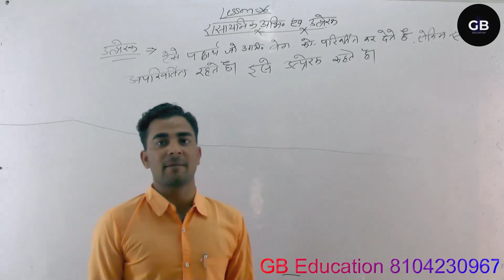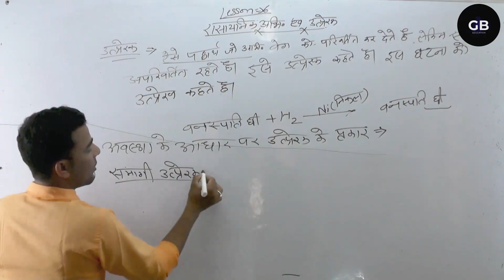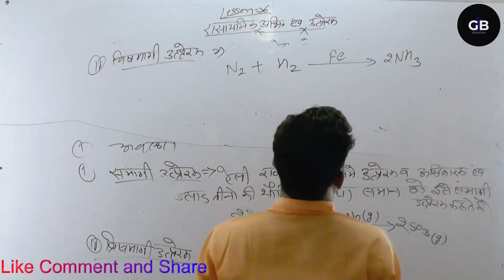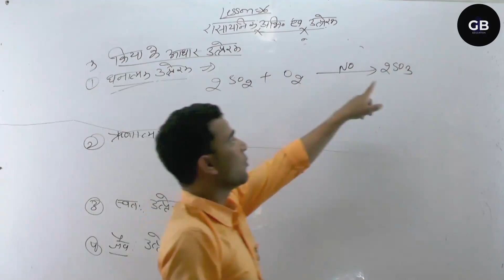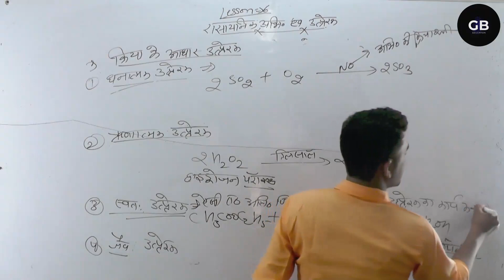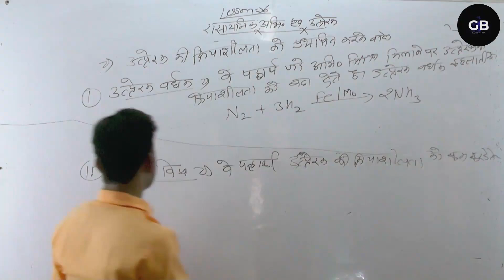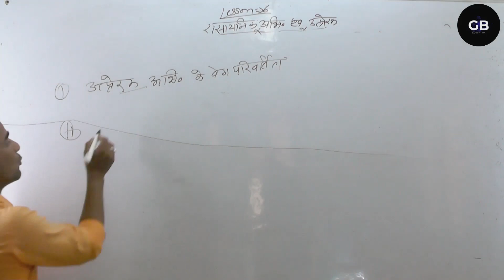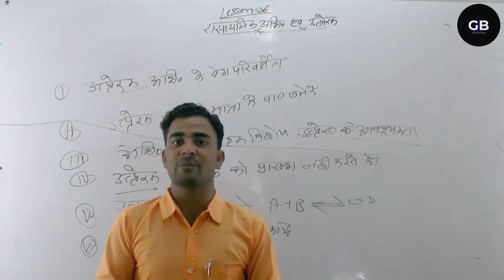कक्षा 10//विज्ञान पाठ 6/ रासायनिक अभक्रिया एवं उत्प्रेरक//part 4// chemical reaction by Baljeet sir